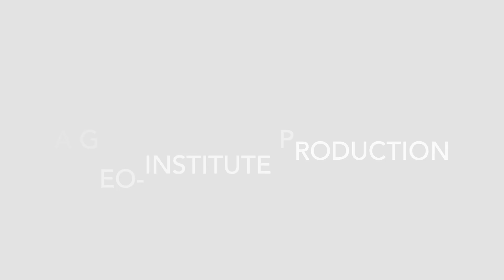Director's Cut S05 E03 - Kyle Rollins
On Director's Cut, Geo-Institute Director Brad Keelor interviews G-I members about anything and everything. You might hear about their favorite geotechnical project, their favorite music, or their favorite pie. In Episode 3 of Season 5, our guest is Kyle Rollins of Brigham Young University, the 2023-24 G-I Cross-USA Lecturer, and the 2024 Seed Lecturer!

SHOW NOTES:
- Music in this episode: Boston - Peace of Mind. From the 1976 album Boston.
- Find out about the Cooper River Bridge Run, and test out Kyle's work on the bridge
- Here's a fact sheet on blast liquefaction - not surprisingly, it's from New Zealand!